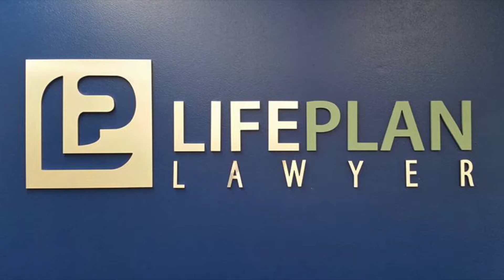LifePlan Lawyer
May 2019 Pleasanton Chamber Member of the Month